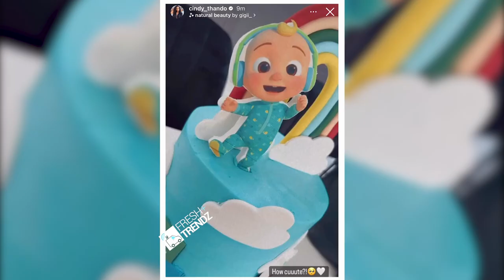Cindy Mahlangu And Bongani Zungu Celebrate Their Anniversary ❤️